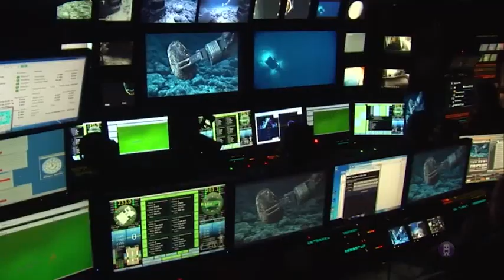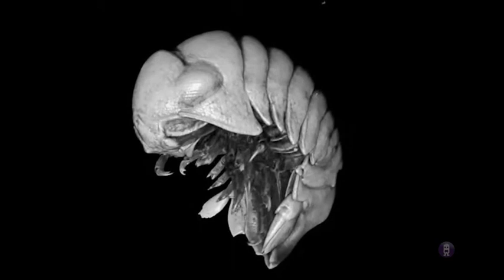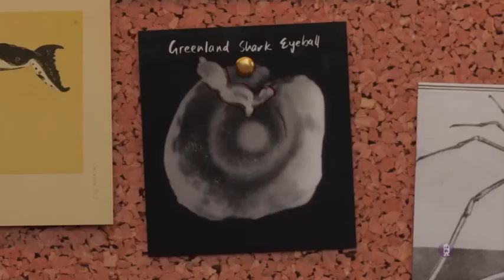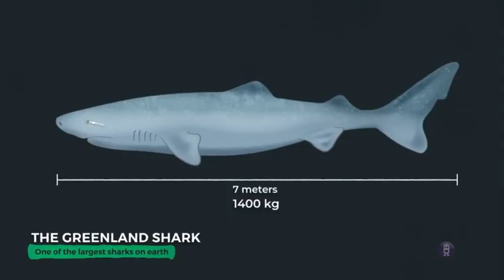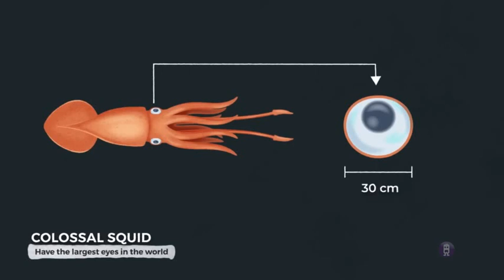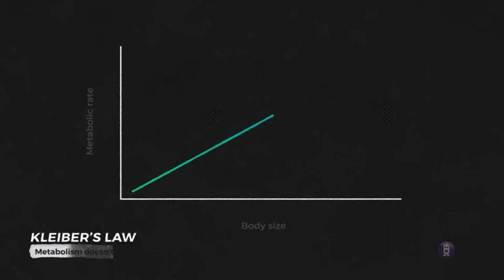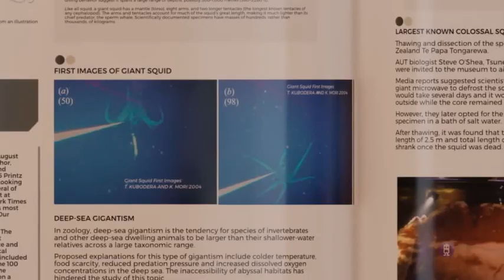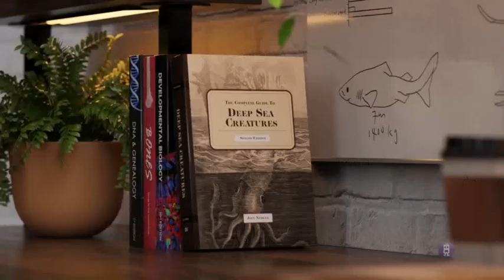Reason Why Deep SEA CREATURES Evolve Into GIANTS? | Deep Sea Gigantism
Dive into the mesmerizing depths of the ocean as we unveil the captivating secrets behind the evolution of gigantism among deep sea creatures! In this eye-opening video, we explore the intriguing phenomenon of "Why Do Deep Sea Creatures Evolve Into Giants?" The deep sea, shrouded in darkness and mystery, houses some of the most extraordinary and gigantic inhabitants on Earth.

Join us on this mesmerizing journey as we uncover the reasons why these colossal creatures have evolved to thrive in the unforgiving abyss. From energy efficiency to predation advantages, we delve into the various adaptations that allow deep-sea giants to reign supreme in their environment.

Discover how these magnificent beings have conquered the relentless pressure of the deep sea, a force that would crush most living creatures. We'll explore the unique body structures, bones, and cartilage that enable these giants to endure the extreme depths with grace.

Prepare to be amazed by the fascinating world of bioluminescence and how it plays a vital role in the lives of these deep-sea wonders. Witness the mesmerizing light shows these creatures put on as they communicate, attract mates, and ward off potential threats in the darkness.

Unravel the biological effects of gigantism, as we uncover the trade-offs and advantages that come with being a gigantic deep-sea dweller. From slower metabolisms and longer lifespans to the challenges of reproduction, the giants of the abyss lead lives of both splendor and complexity.

This immersive video will leave you in awe of the resilience and adaptability of life beneath the waves. So, if you're ready to witness the incredible world of deep-sea gigantism and explore the mysteries that lie beneath, hit that play button and embark on a journey you won't soon forget!

Let's celebrate the wonders of our planet's most enigmatic realm together. See you in the deep sea!